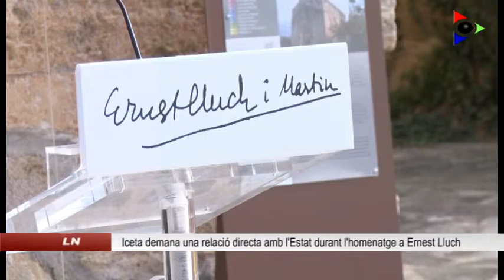Iceta anuncia que el PSC treballa en una proposta per buscar acords amb el PSOE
El PSC de les comarques gironines ha organitzat avui un acte en memòria de l’exministre socialista Ernest Lluch, assassinat fa 16 anys per ETA. La seva filla, Eulàlia i Miquel Iceta, entre d’altres, han intervingut a la trobada a Maià de Montcal, el poble garrotxí on estiuejava l’economista i on està enterrat. Iceta també ha parlat de les relacions entre el PSC i el PSOE, després de la investidura de Mariano Rajoy.